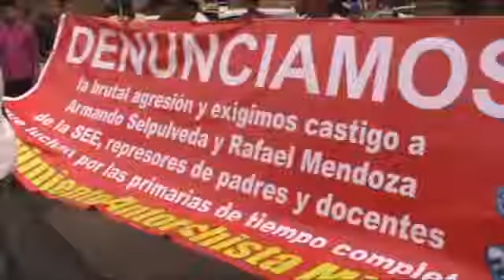Marchan antorchistas en el Centro Histórico, exigen castigo a represores de padres y docentes